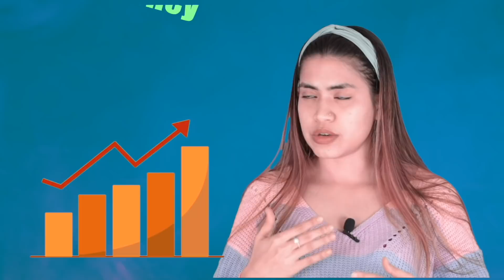Weight loss Diet habits & hacks that ACTUALLY WORK | Winter weight loss Challenge 100% effective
Weight Loss in winters is impossible? Not at all. Sharing these secrets/ tried & tested 100% weight loss hacks for all seasons. You just need to get basics right.

I am a Ph.D. degree holder in international politics. (JNU, New Delhi)